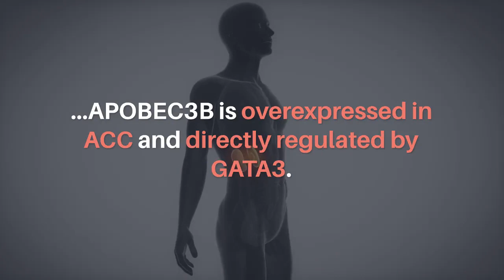Oncotarget | Prognostic Markers in Adrenocortical Carcinoma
Oncotarget published this trending research paper on September 8, 2020, entitled, "GATA3 and APOBEC3B are prognostic markers in adrenocortical carcinoma and APOBEC3B is directly transcriptionally regulated by GATA3" by researchers from the Thoracic Surgery Branch, National Cancer Institute, National Institutes of Health, Bethesda, MD; The Department of Surgery and Stanford Cancer Institute, Stanford University, Stanford, CA; Department of Surgery, Medical College of Wisconsin, Milwaukee, WI; Office of Science and Technology Resources, Frederick National Laboratory for Cancer Research, National Institutes of Health, Bethesda, MD; Salubris Biotherapeutics, Gaithersburg, MD.

Abstract:
Recent evidence has implicated APOBEC3B (Apolipoprotein B mRNA editing enzyme catalytic subunit 3B) as a source of mutations in breast, bladder, cervical, lung, head, and neck cancers. However, the role of APOBEC3B in adrenocortical carcinoma (ACC) and the mechanisms through which its expression is regulated in cancer are not fully understood. Here, we report that APOBEC3B is overexpressed in ACC and it regulates cell proliferation by inducing S phase arrest. We show high APOBEC3B expression is associated with a higher copy number gain/loss at chromosome 4 and 8 and TP53 mutation rate in ACC. GATA3 was identified as a positive regulator of APOBEC3B expression and directly binds the APOBEC3B promoter region. Both GATA3 and APOBEC3B expression levels were associated with patient survival. Our study provides novel insights into the function and regulation of APOBEC3B expression in addition to its known mutagenic ability.

Keywords - adrenocortical carcinoma, APOBEC3B, GATA3, prognosis, DNA damage

About Oncotarget